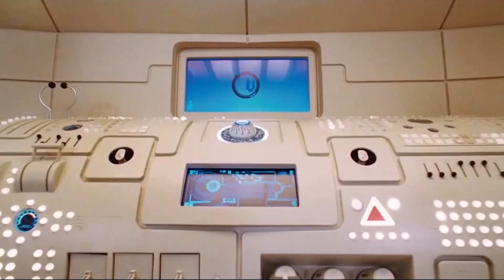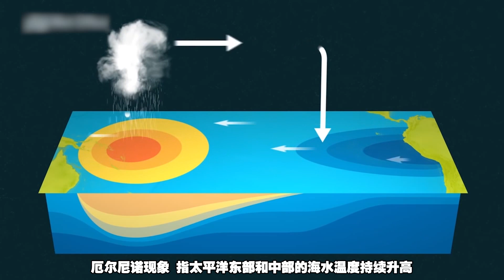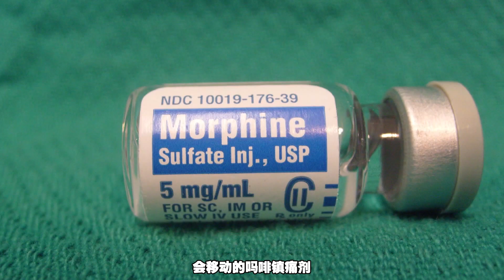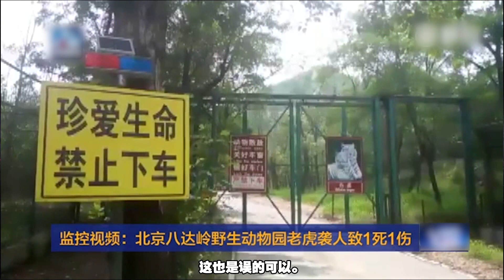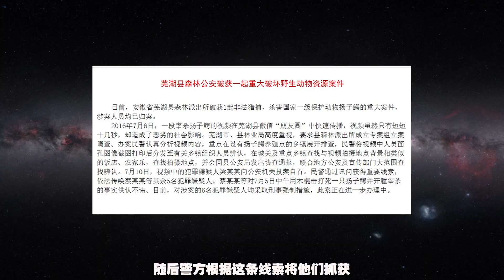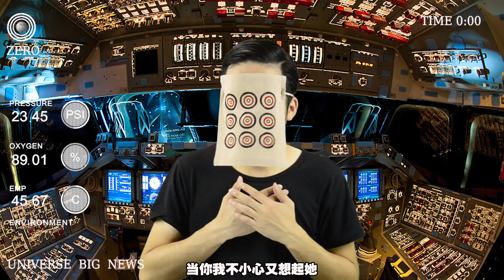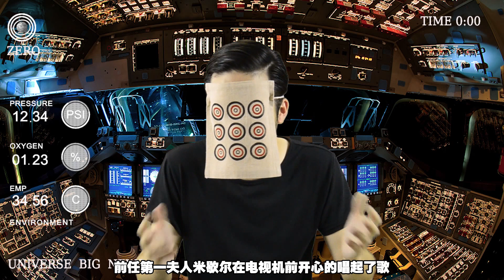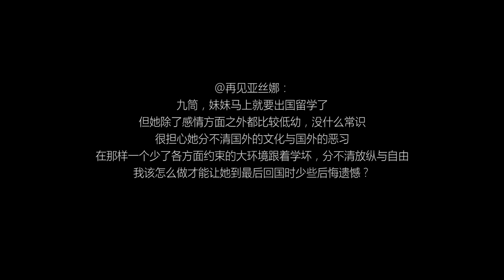【宇宙大新闻】31 泰国网红护士让无数宅男生病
泰国最美护士撞脸angelababy；洪水出逃扬子鳄被村民下锅煮了；司仪婚礼现场唱分手歌新郎报警；女子野生动物园下车被老虎咬死；川普儿子实力坑爹